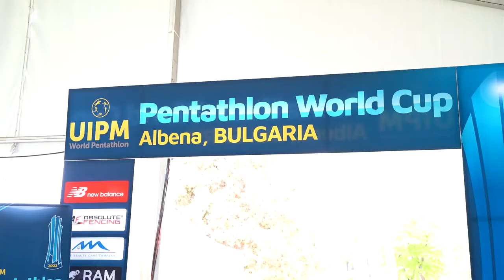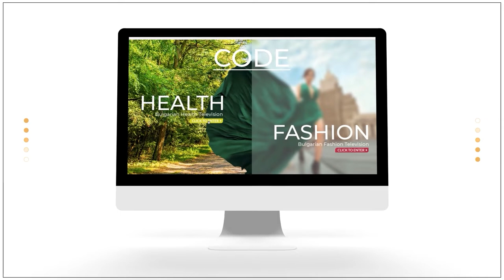Световна купа по модерен петобой в курорт Албена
142 атлети от 23 държави, сред които Япония, Южна Корея, Бразилия, Египет, САЩ и България, взеха участие в Световната купа по модерен петобой за мъже и жени в черноморския курорт Албена. Състезанията в петте дисциплини плуване, фехтовка, конна езда, бягане и стрелба се проведоха в периода 10-15 май, като първите два дни започнаха с квалификации, на 12 и 13 май бяха полуфиналите, а в събота – финалите. На 15 май се разпределиха отличията в смесените щафети.